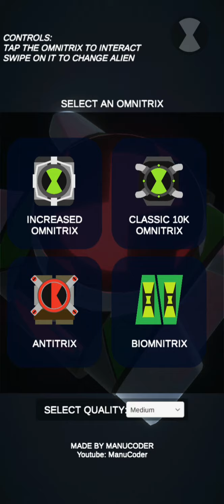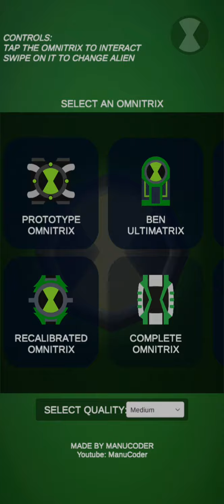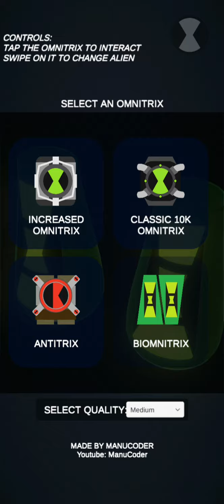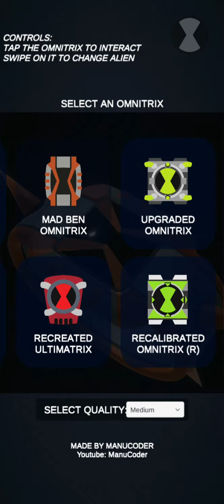All ben10 omnitrix features and designs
roblox user: ben10thebest1011
roblox group name: gamer crafterz

when I get more robux I will do some giveaways when I get a new computer!!!